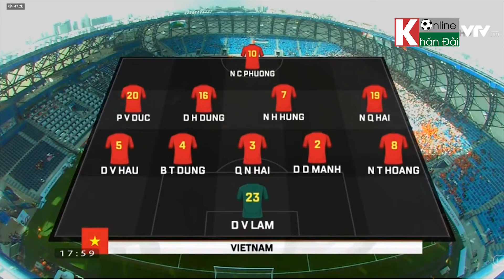Gã Khổng Lồ Châu Á Từ Khinh Thường Đến Bàng Hoàng Rồi "Bật Khóc" Trước ĐTVN Quá Hay Và Quá Bản Lĩnh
Khán Đài Online | Gã Khổng Lồ Châu Á Từ Khinh Thường Đến Bàng Hoàng Rồi "Bật Khóc" Trước ĐTVN Quá Hay Và Quá Bản Lĩnh